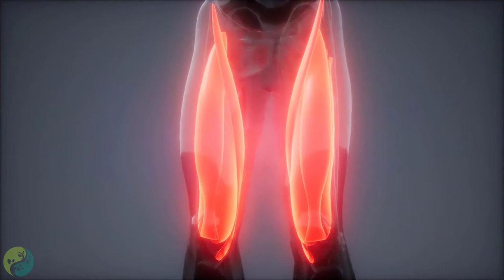What Happens If You Walk 30 MIN PER DAY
Walking is a simple, yet very effective exercise. A small stroll around the park, or even your house could do wonders for your body.  People who have cardiovascular problems are advised to walk regularly. Have you ever thought of going for a walk every day? It does quite a bit of good for you. From burning fat and boosting your metabolism to building stronger leg muscles, we’re talking all that AND more...